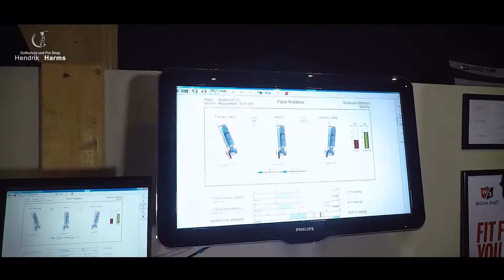Golflehrer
Indoor Golf